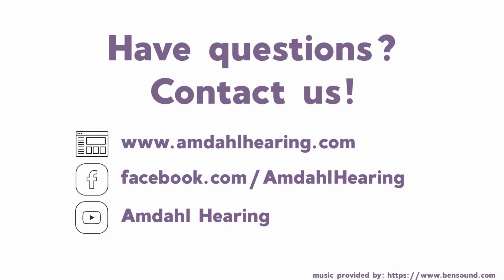Sudden Hearing Loss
Kevin Amdahl discusses sudden hearing loss, and what to do if you experience it.